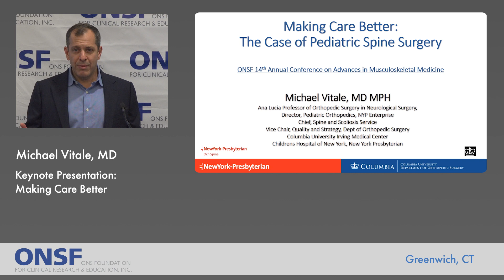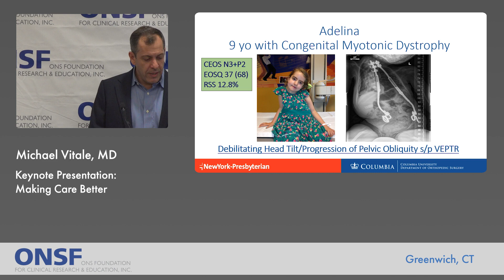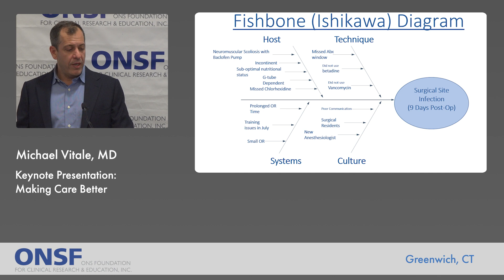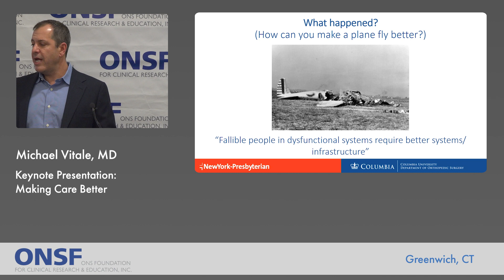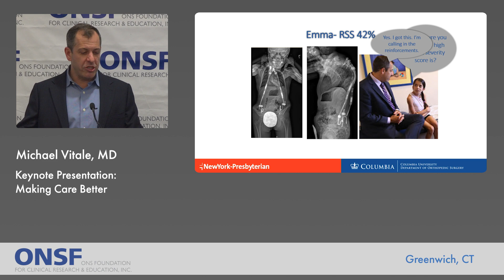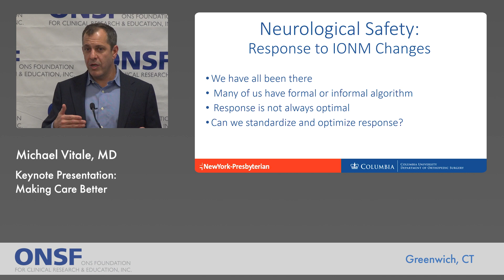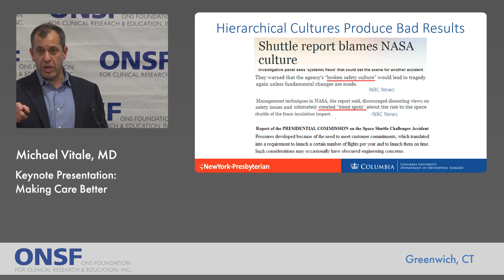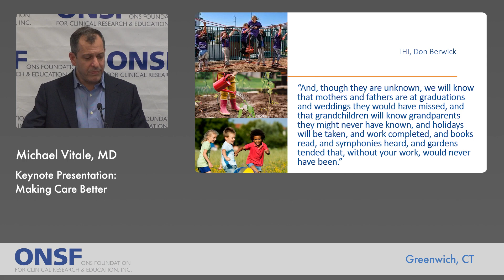Making Care Better - Keynote Presentation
Michael G. Vitale, MD, MPH, Chief of Pediatric Orthopaedics, Children's Hospital of New York delivers Keynote Presentation titled Making Care Better at the 14th Annual ONSF Medical Education Conference held at Greenwich Hospital, Greenwich, CT on November 12, 2022.